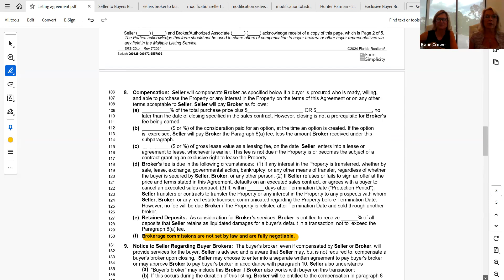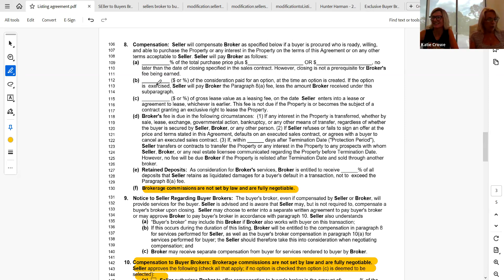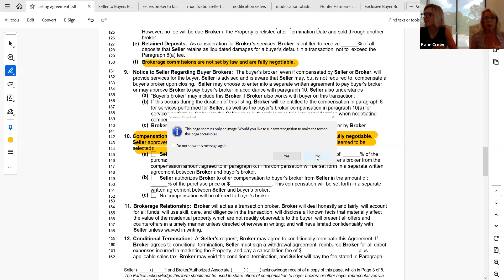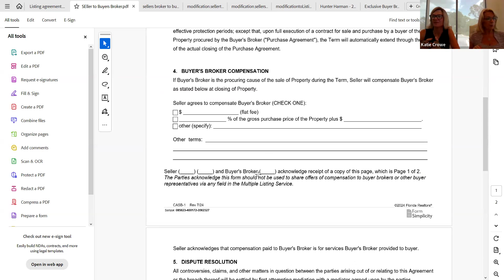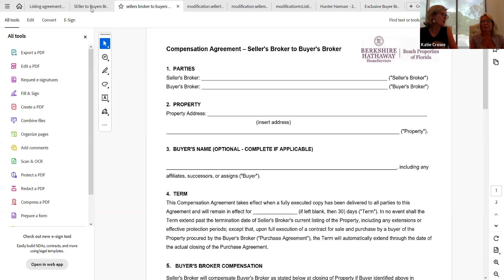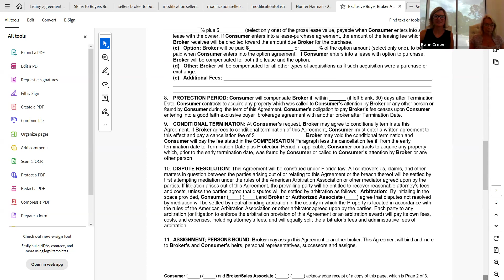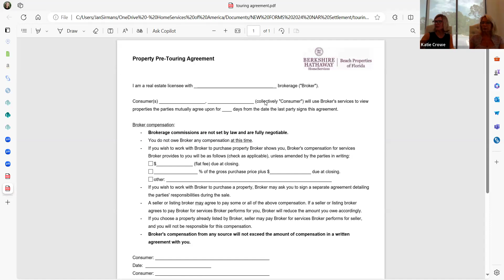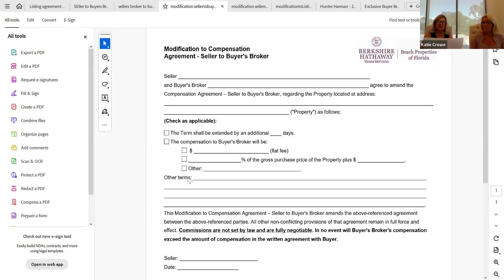Contracts and Changes with Jennifer & Jan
Join us as we dive into the latest updates on real estate forms with our expert broker, Jennifer. In this session, we cover essential changes in the new listing agreement, focusing on broker compensation, and provide practical tips on managing these new requirements. Whether you're a seasoned agent or just getting started, this video offers valuable insights to help you navigate these updates with confidence.

What you will learn:

Introduction to New Forms: The video discusses the introduction of new real estate forms, including a listing agreement, and addresses the learning curve associated with these changes for agents.

Key Form Updates: Jennifer explains the major updates in the listing agreement, especially regarding broker compensation, emphasizing that brokerage commissions are negotiable and not set by law.

Compensation Clarification: Detailed explanations are provided on how compensation is structured in the new forms, including options where the seller controls the compensation offered to buyer brokers.

Guidance on Handling Agreements: Jennifer offers practical advice on managing and updating contracts, emphasizing the importance of keeping all forms up to date in SkySlope and addressing questions about compensation agreements.

Ongoing Learning and Support: The session concludes with a reminder that everyone is learning these new processes together, and further training will be provided to ensure a smooth transition.